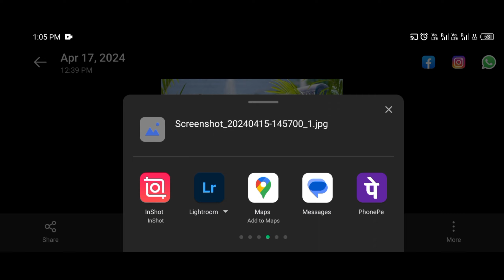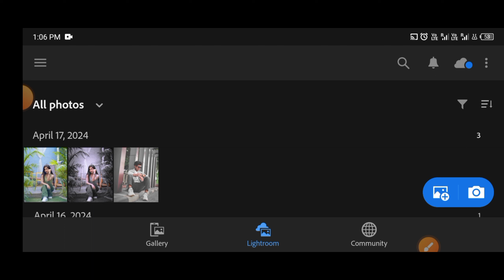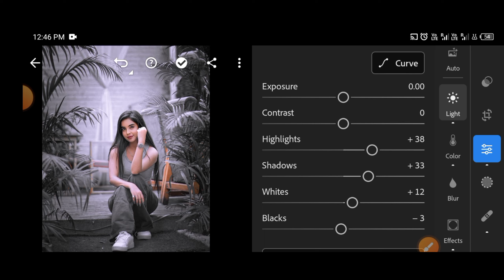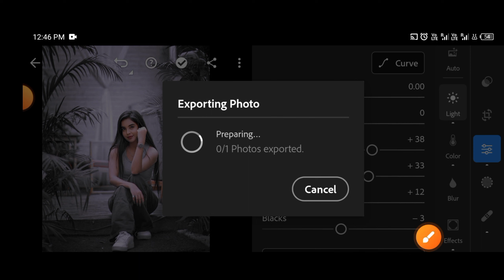BLUE TONE EFFECT ll @indian editor ll#lightroom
support me 🙋

Lightroom photo editing lightroom a blue tone photo editing lightroom red tone photo editing lightroom hello tune photo editing lightroom season 1 photo editing lightroom premium version lightroom best app lightroom Mein Orange photo editing

०#lightroom
०#lightroomediting
०#lightworker
०#like
०#editz
०#explore
०#photoediting
०#lightroomediting
०#comment
०#face
०#picart
०#trending
०#comment
०#editing
०#explorepage
०#nsbpictures
०#rdxeditor
०#lightworker